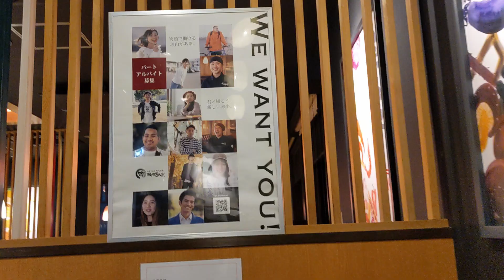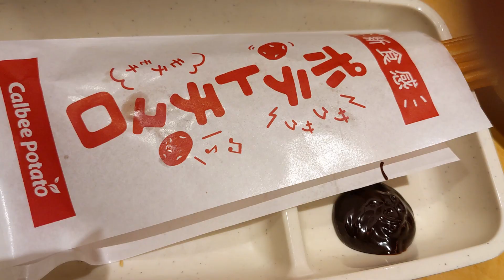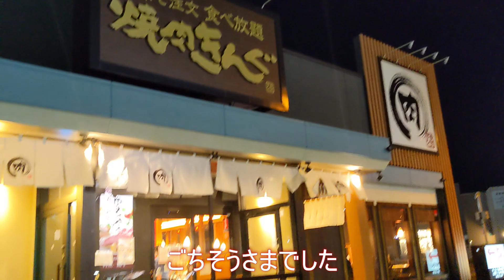0236【食べ放題】焼肉キング：北海道を喰らう！！【焼肉】Yakiniku King, all-you-can-eat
新年初焼肉は、焼肉キングで食べ放題。
期間限定でラム肉フェア（北海道フェア）やっていました。
ラム肉普通に焼いて食べるタイプのみ注文しましたが、ラム肉しゃぶしゃぶもありました。

北海道を喰らうシリーズで食べたもの（石焼きかに飯は画像撮り忘れました）
・北海道ソラチの特製だれ ラムジンギスカン
・旭川発祥 塩ホルモン
・北海ホタテと紅ズワイがにのクリームグラタン
・焦がしバター醤油 石焼かに飯※画像撮り忘れました
・ぐるぐるまぜてね きんぐスロッピー 〜フルグラ〜
・【数量限定】Calbee ポテりこ（サラダ味）
・Calbee Potato ポテトチュロ ～チョコディップ～

以下のみ食べませんでした。最初に頼んだラムジンギスカンが美味しくてお替りしてしまったので・・・
・【たっぷりねぎと食べる】ラム焼しゃぶ